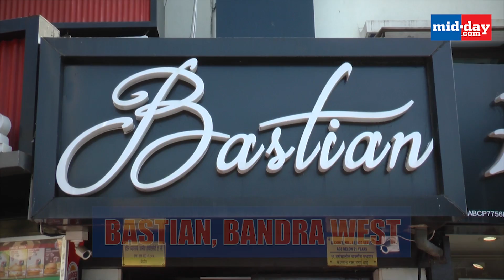Top 5 Mumbai restaurants our celebrities love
Want to dine next to your favorite celebrity? You don’t necessarily need to win a contest for the same. A few restaurants in Mumbai are frequented by celebs quite often and there are high chances you might spot them indulging in their favorite food at these places. From posh restaurants to health cafes’, they head to these restaurants in Mumbai to satiate their cravings. So, if you want to join them, head to these dining places are celebs love to visit.